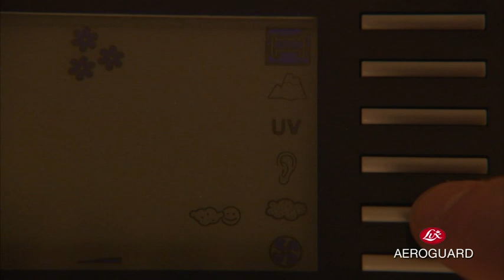Lux Aeroguard - Air Cleaner (Trailer)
Fine dust, pet dander, odour, virus or bacteria? We at Lux have the solution. Thanks to its 6 stages filtration, Lux Aeroguard ensures pure indoor air around the clock.